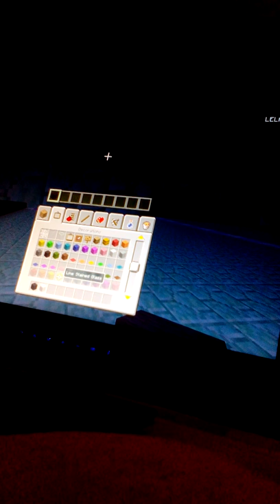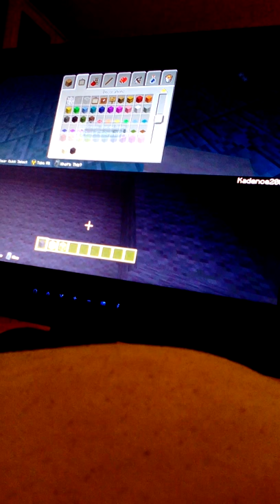Building a living room